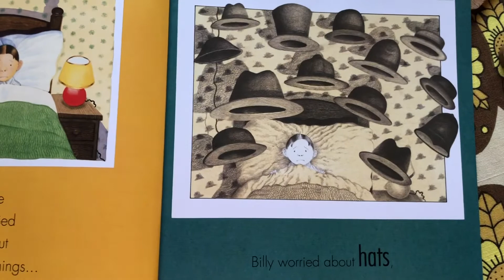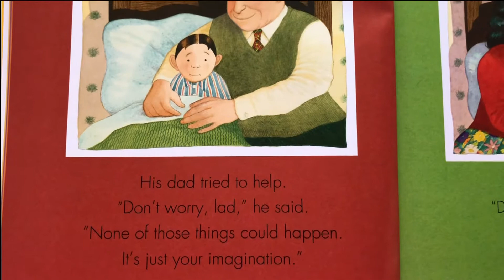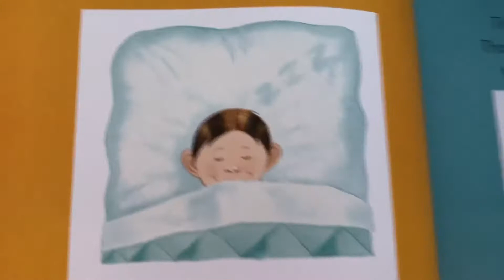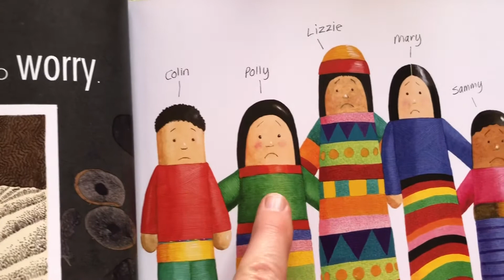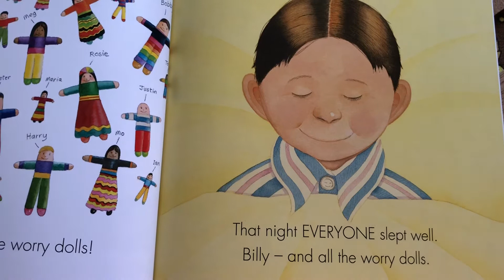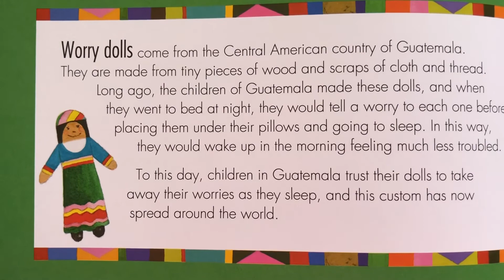Silly Billy by Anthony Browne